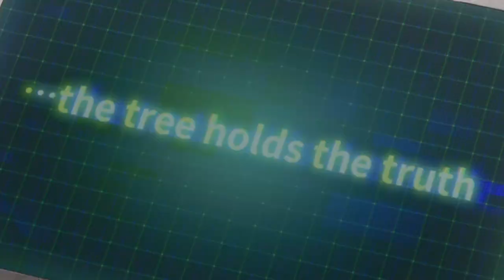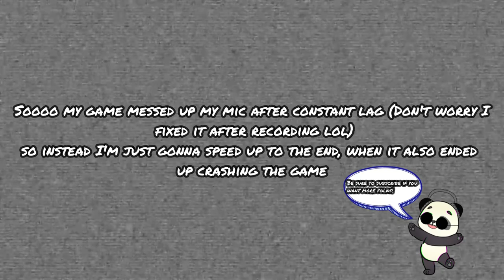Palworld may JUST be game of the year already!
Become a valued member of PandaShrineGang

Yo! Friendos!

Now let's cut to the chase.
The name's "Pandakook Exp"
To Explain!
Panda: Pandas Are My Favorite Animal!

Kook: I have so much crackhead energy you
might as well say I can be a bit of a "Kook" if you don't know what the term "Kook" is then just search the definition

EXP: Simple! Because once you subscribe to my channel and become part of my slowly but SURELY growing community it will be quite the journey and one hell of an experience in the long-run

This channel has many things!:

AMVS/Edits/Video Games
I make AMVs/ edits and You get to watch me goof around and play various video games!

Reactions (on occasion or at random
Anime Stuff! (Possibly or also at random)

And whatever the future holds on this channel
(And trying my best to become my own ideal editor for both myself and others that wanna do business and need a video edited. for a fee of course and I will give some details on that as well!)

Please enjoy what I have to offer to your day!

⭐️Stay Lovely!⭐️